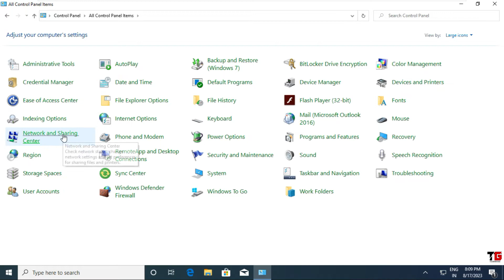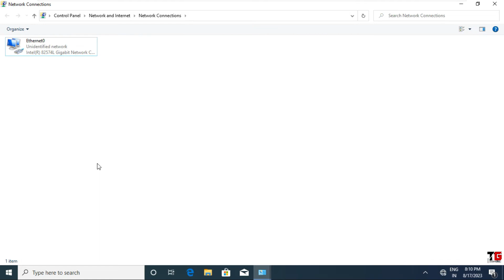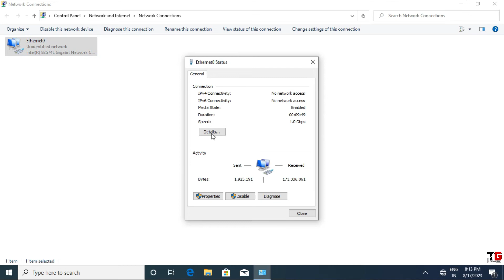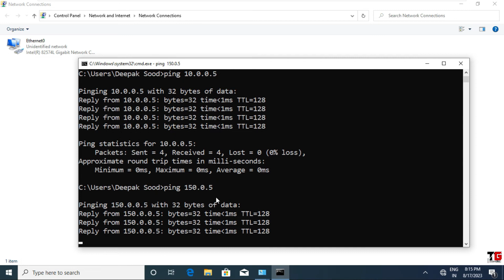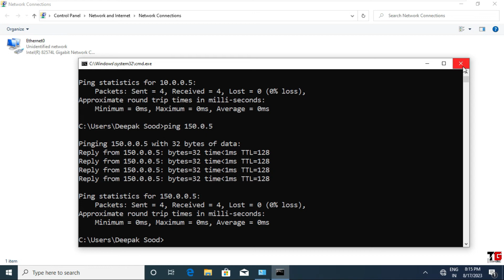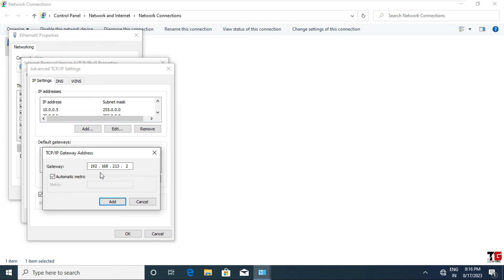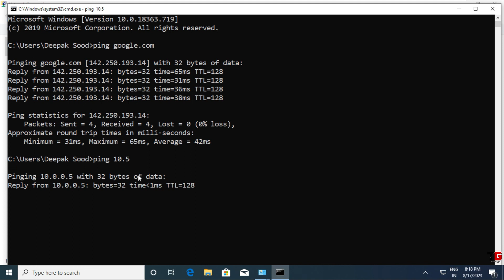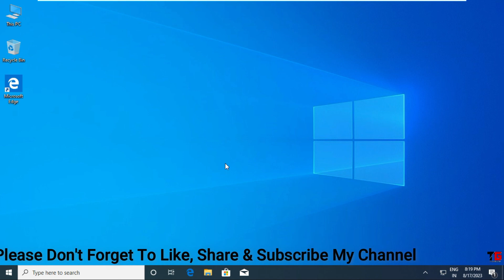Assign Multiple IP Addresses to Your LAN Card In Hindi By Deepak Sood || Video- 1 || Tech GURU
In this Video you will Learn how to Assign Multiple IP Addresses to your LAN Card.